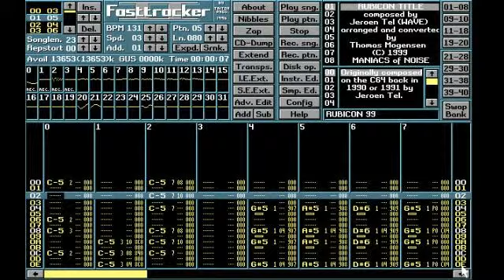Drax - Rubicon (PC/XM)